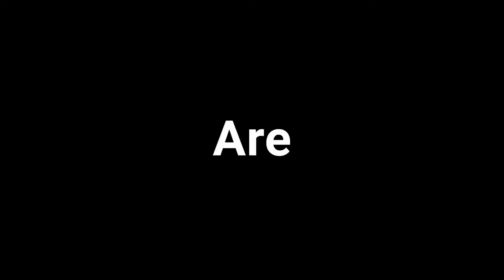WWE 2K22 : BROCK LESNAR VS ROMAN REIGNS VS SETH ROLLINS ( TRIPLE THREAT FOR UNIVERSAL CHAMPIONSHIP )